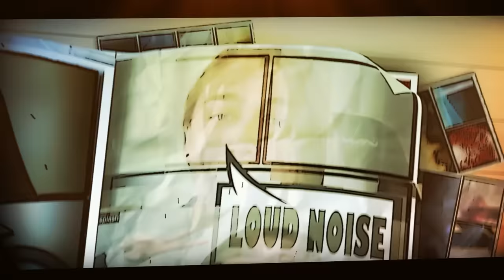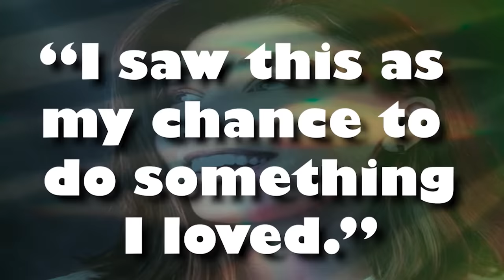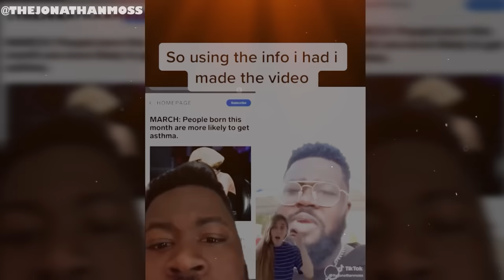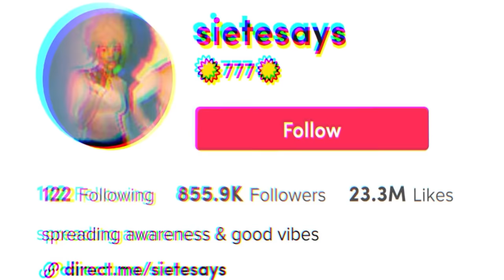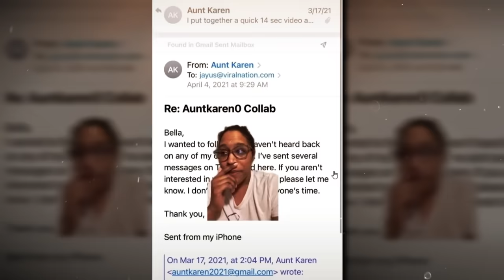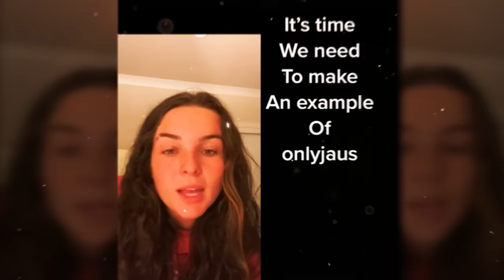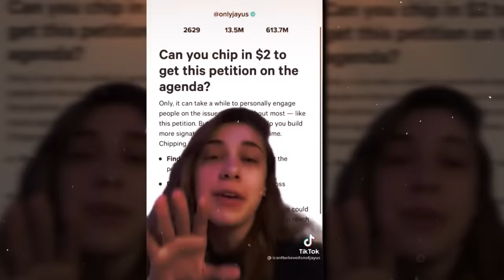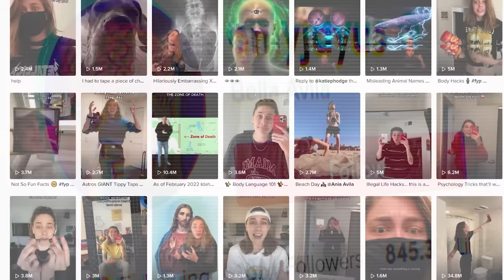OnlyJayus: TikTok's MOST HATED Creator...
Does your past justify your present actions? What can someone do to show they've changed and grown as a person? How does an influencer become the most hated creator on a platform? The story of OnlyJayus, and how they became tiktok's most hated creator is one that explores the topic of cancellation and the complexity of humanity. No one person exists in a vacuum- but does someone's past ever fully justify their actions, and what must someone do to earn forgiveness?

Credit to the researcher on the team Panashe, as well as The Sync podcast for their episode with Isabella, Bills and Sunnyv2 for excellent videos on this topic as well!

Chapters:
0:00 Intro
5:04 Who is OnlyJayus
9:46 Initial Controversies
15:24 Hateful Words Exposed
28:41 More Hate
36:46The Beginning